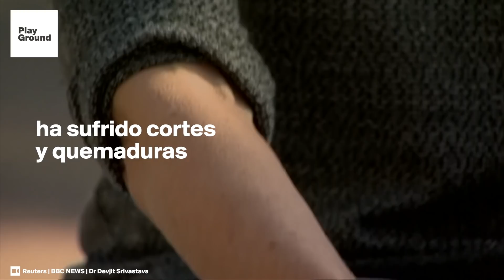Una mutación genética hace que nunca sienta dolor, miedo o ansiedad.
Los médicos han descubierto una mutación que provoca que esta maestra jubilada no sienta dolor. Y ahora esperan que su caso ayude a descubrir nuevos tratamientos para pacientes con dolor crónico.